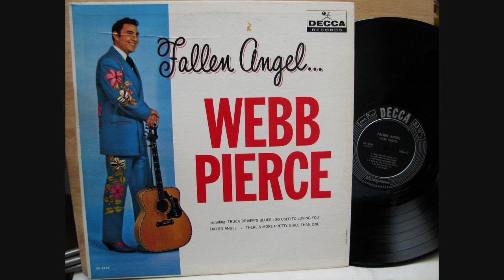Webb Pierce ~ No One But Me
An album cut from Webb's Fallen Angel LP. I love this funky thing. It's so Webb. Who else EVER made anything that compares, country music or otherwise, good or bad.
It's so mournful and Webb really tucks into it ! From a whisper to a wail.
Recorded ~ May 12, 1960 ~ Bradley Film & Recording Studios, 804 16th Avenue South, Nashville, Tennessee ~ Webb Pierce: vocal; Harold Ray Bradley: guitar; Walter L. 'Hank' 'Sugarfoot' Garland: guitar; 'Doug' Elbert G. Warren?: guitar; Bob Moore: bass; Buddy' Harman: drums; Floyd Cramer: piano; vocal chorus: Bobby Sykes, Marijohn Wilkin & Don Winters ~ Producer: Owen Bradley
Just 2 songs in this session, this one and the original Walking The Streets.